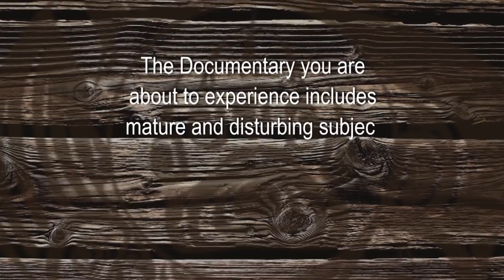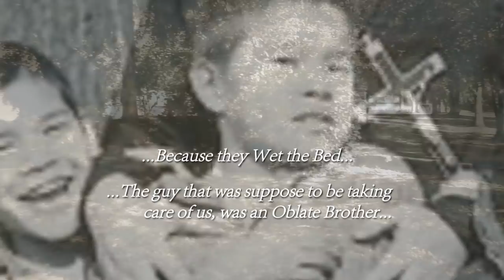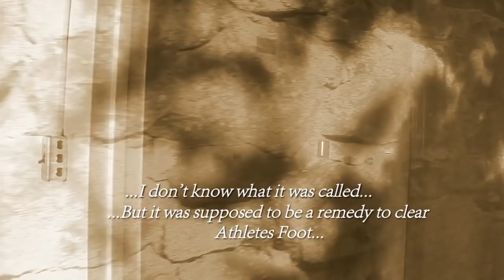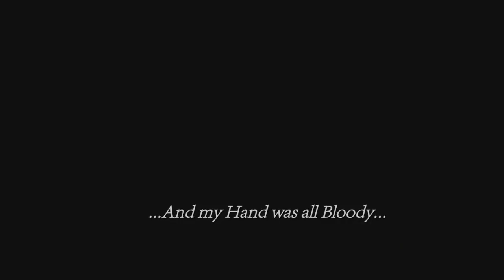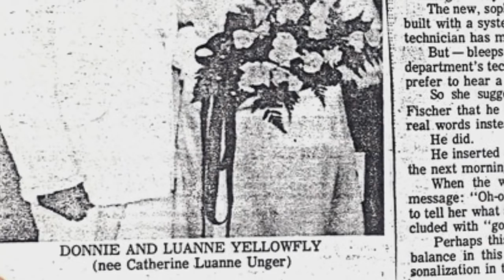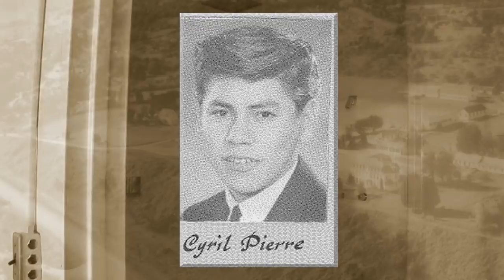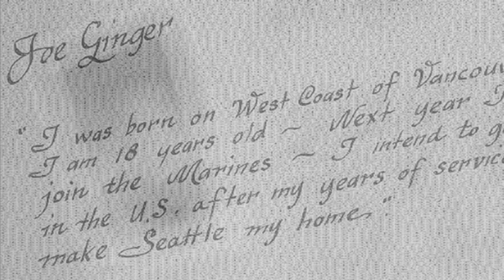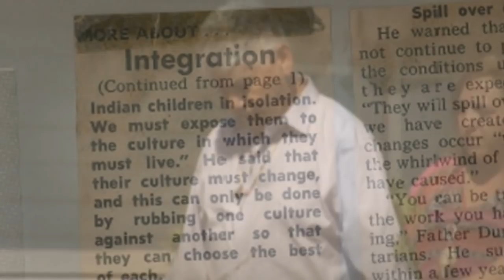St Mary's Documentary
Listen while three people talk about how they survived the horrors of St. Mary's Indian Residential School